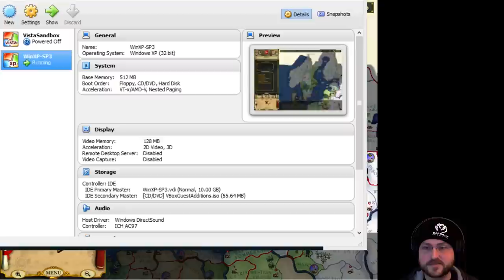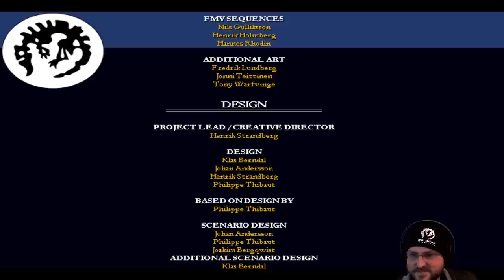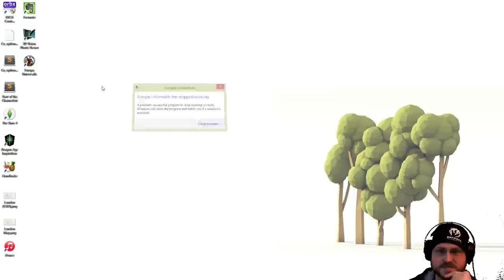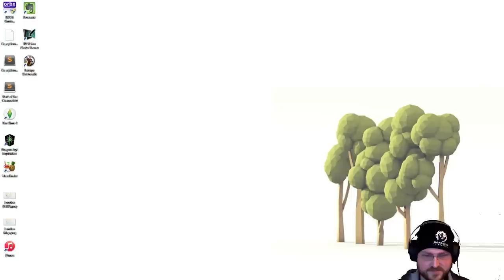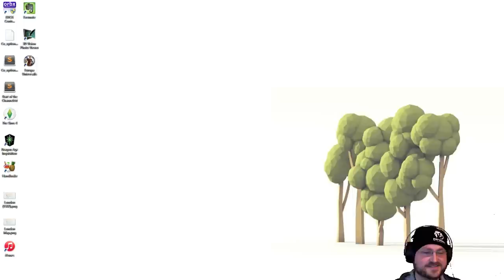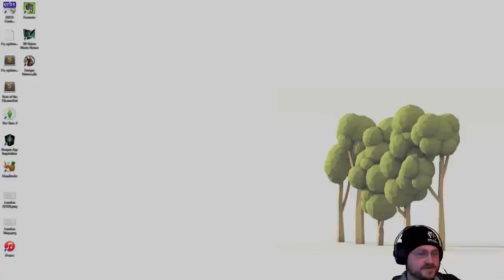Europa Universalis 1 [Gameplay/Livestream] - Part 1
Johan Andersson is the Project Lead for Europa Universalis.